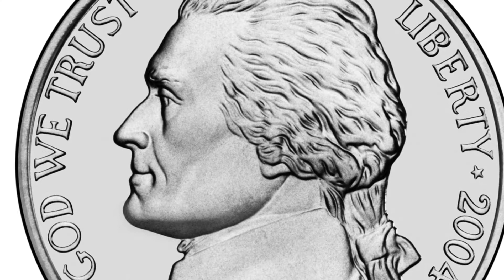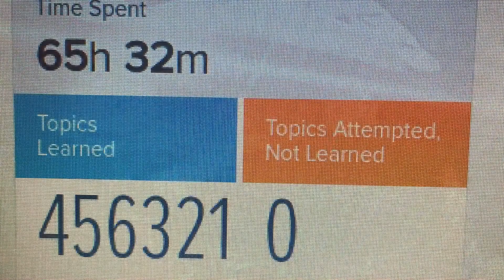Yeah, I'm back and I'm better!!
Lil Fox, big flow
That rover, it go slow
Skirt off in the racecar, slow mo
I don’t wanna see your face no more
Don’t hit my line, just send me a letter
Yeah she switch flow like a lake
If I let her
If you offer me gum
Imma say no, never
Yeah, I’m working hard everyday
And every night
And it’s past my bedtime
Boy, I just rapped
And he’s about to sing
Remind me one more time